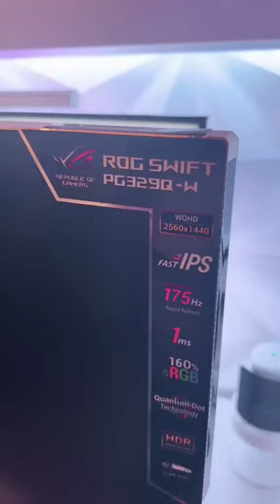Gaming Monitor ROG ASUS